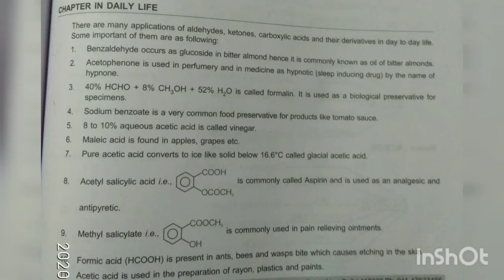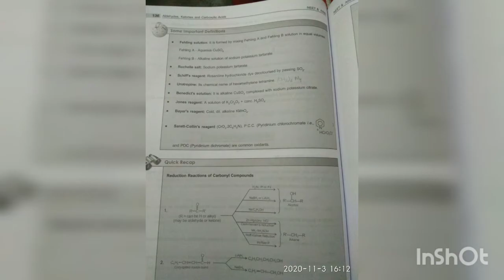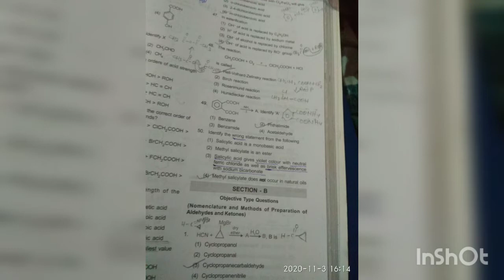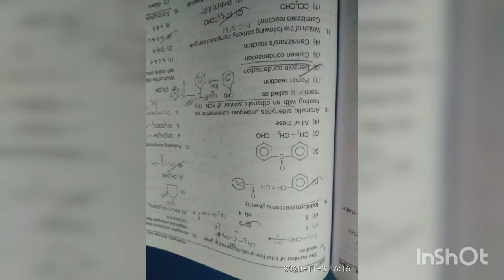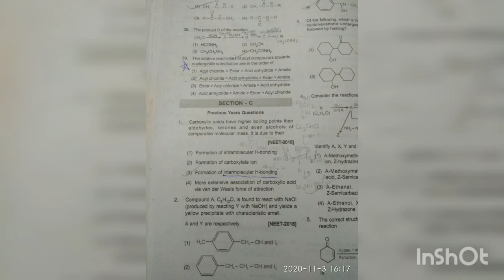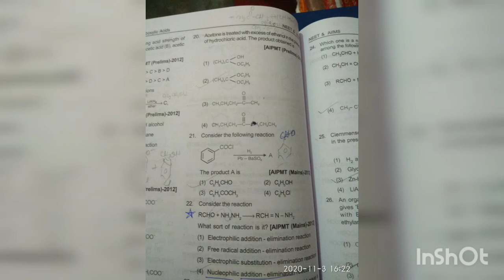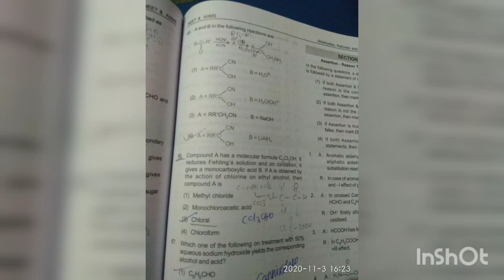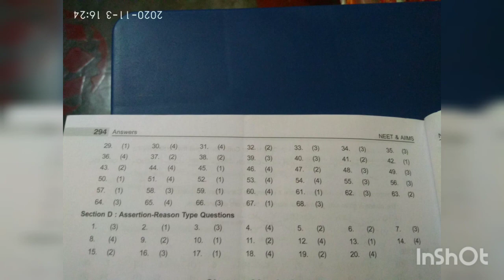Aldehydes,Ketones and Carboxylic Acids PYQs::NEET CHEMISTRY 2021::ORGANIC CHEMISTRY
AAKASH INSTITUTE MODULE ORGANIC CHEMISTRY.
BE NEET 2021 READY.
PYQs of Aldehydes,Ketones and Carboxylic Acids.